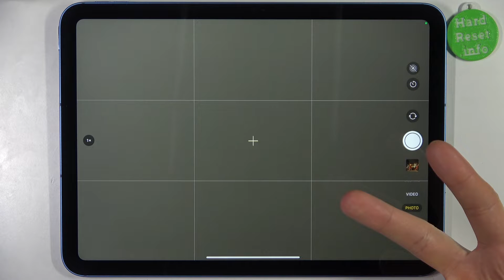How to Change the Camera Aspect Ratio on the iPad 10th Generation (2022)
Learn more about the iPad 10th Generation (2022):
This video guide has been filmed and brought to our channel with the purpose of showing how you can adjust the aspect ratio characteristics of the camera on your iPad 10th Generation (2022) tablet. Thus, we are humbly inviting you to view this video and learn how to change the camera aspect ratio on the iPad 10th Generation (2022) device.

How to make a square aspect ratio for the camera on the iPad 10th Generation (2022)? How to adjust the camera aspect ratio on the iPad 10th Generation (2022)? How to set a new aspect ratio for the camera on the iPad 10th Generation (2022)?